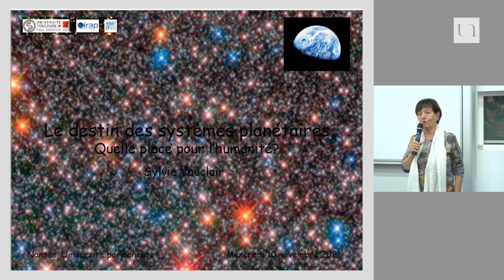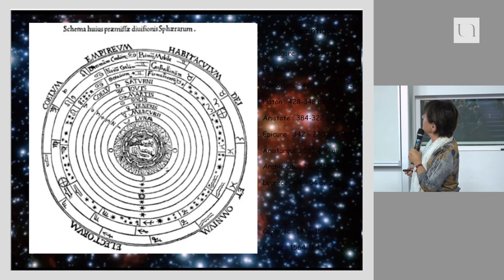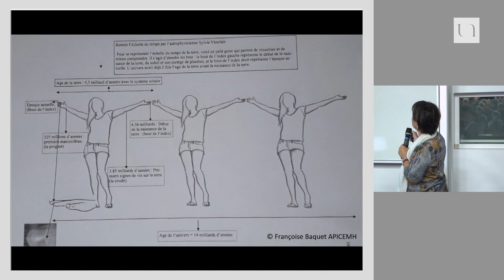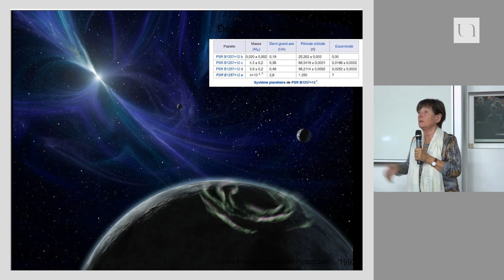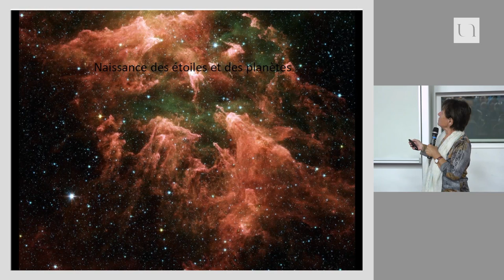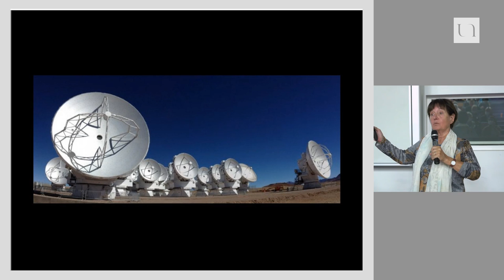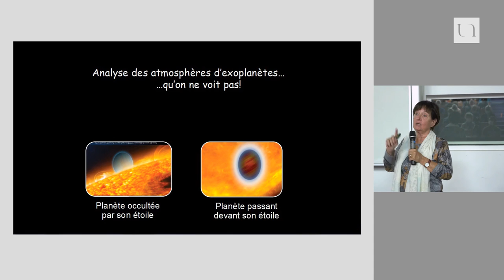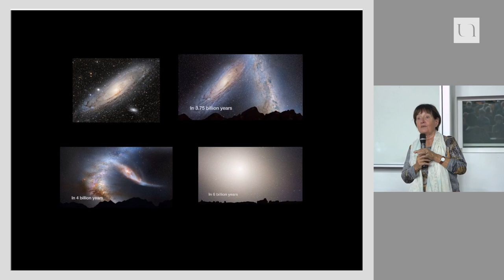Sylvie Vauclair - Le destin des systèmes planétaires : quelle place pour l'humanité ?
La première planète tournant autour d’une étoile semblable au Soleil a été découverte en 1995. Trois ans plus tôt, l’existence de deux planètes en orbite autour d’un pulsar, étoile en fin de vie, avait déjà été prouvée. A présent, nous avons la certitude qu’il existe des milliards de planètes dans notre Galaxie, un vertige pour la pensée humaine. Qu’advient-il de ces systèmes planétaires lorsque l’étoile évolue, en phase finale de son existence ? Que deviendra le système solaire dans cinq milliards d’années ? Il s’agit d’une recherche en plein essor, qui ouvre sur de nombreuses questions philosophiques.

Sylvie Vauclair est astrophysicienne, professeur émérite à l'Université Toulouse 3 Paul Sabatier, membre honoraire de l'Institut universitaire de France, membre de l'Académie de l'Air et de l'Espace. Elle a enseigné à l'Université Paris 7, puis à Toulouse. Elle a aussi donné des cours à l'étranger, en particulier aux USA. Ses sujets de recherche portent essentiellement sur la formation et l'évolution de la matière dans l'Univers, étoiles, galaxies, univers primordial. Passionnée par le partage des connaissances et leurs répercussions sur la pensée humaine, ainsi que par les connexions science et art, musicienne, elle a écrit de nombreux livres pour le grand public dont plusieurs ont reçu des prix.